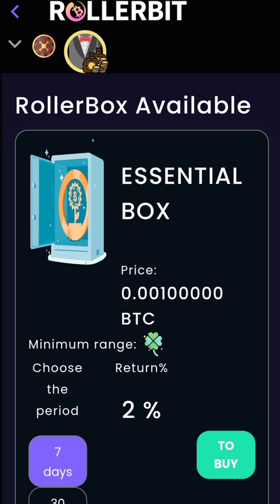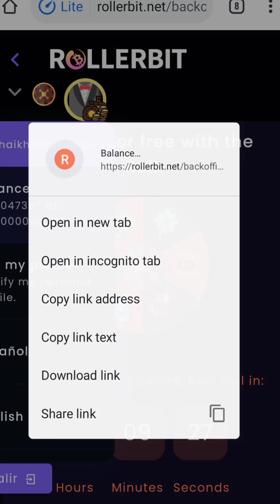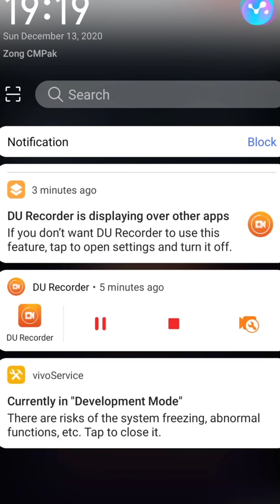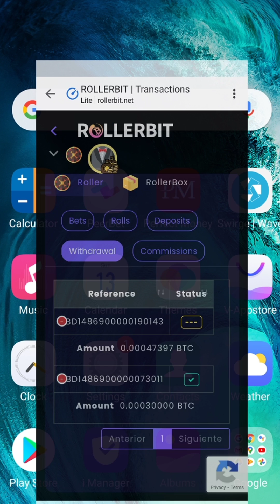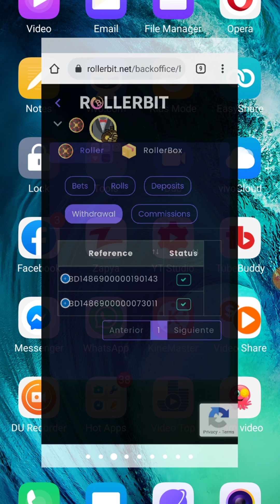Rollerbit.net 2nd Payment Proof Without Investment | New Bitcoin Btc Earning Site 2021